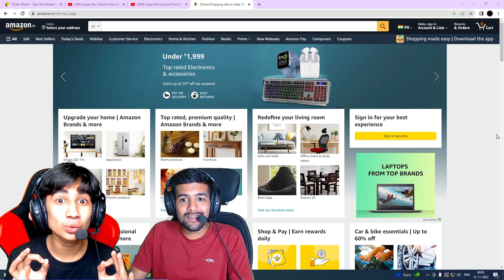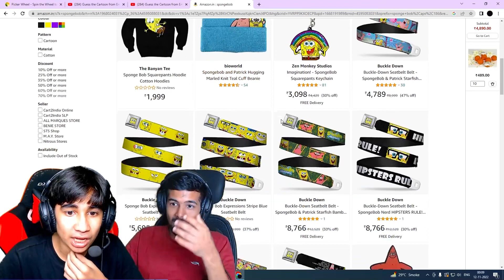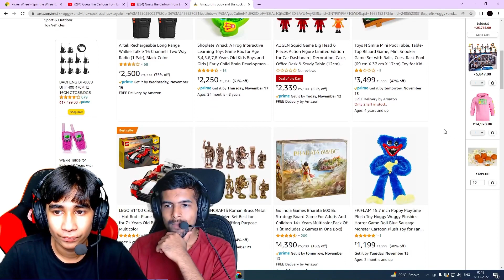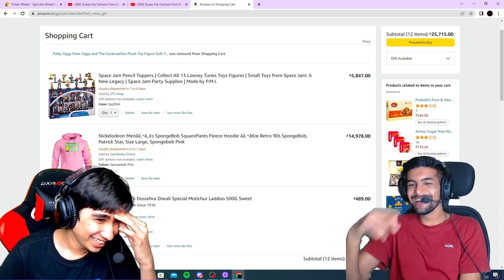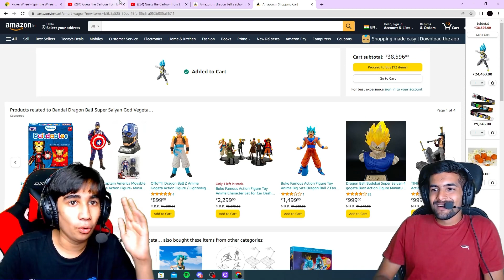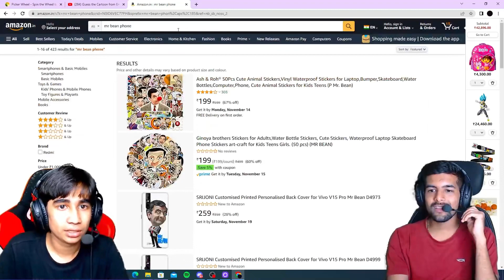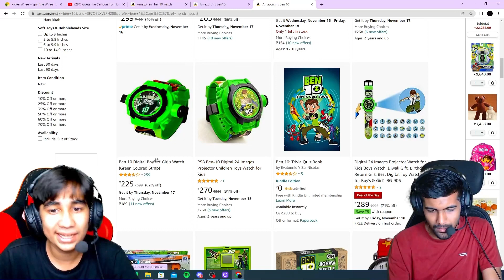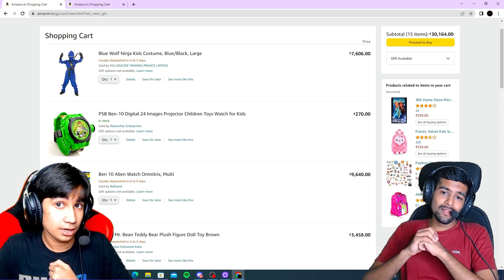Guess The Cartoon 🐰 I’ll Buy It For You Amazon Challenge 😱 Lost 1 Lakh In Catoons😭 - TSG RONISH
Guess The Fire Cracker & I’ll Buy It For You 😍🧨 Worth ₹20,000 Fire Crackers 😱 Diwali Stash 2022 - TSG Ronish
Gifting 7 Year Old Kid With Richest And  Highest Level Account😻💎 || 96 Level -Garena Free Fire
Challenging 9Year Old To Spend 20,000 Diamond In 10Minutes, He Bought Everything -Garena Free Fire
Free Fire NOOB Poor Adam To Rich PRO Chrono💎😍|| Got All Rare Items Permanent -Garena Free Fire
Garena Free FireGarena Free Fire DJ Alok Chrono or Ab SkyLer Free Fire Live with twosidegamers Free Fire Live One Tap HeadShot Gold to Heroic and GrandMaster Rank Push The Cobra Project New Evo Mp40 Skin Unbox Free Fire Live New Update and New Event Diamond Spin with twosidegamers Solo, Duo, Squad, Dynamic Duo and Custom Room Gameplay. Free Fire Live Streamer From India Killing Player with LOUD Volume Spy Like James Bond 007 Level Up to 98.

1.Garena Free Fire Indonesia Live
2.Garena Free Fire Brazil Live
3.Garena Free Fire Brasil Live
4.Garena Free Fire India Live
5.Garena Free Fire Singapore Live
6.Garena Free Fire Thailand Live

Freefire Max
gta 5
playstation 4
ps2
gameboy
ps2 games
connect 4
free fire
garena games
ff diamond

1 :- How To Get Dj Alok Character In Free
2 :- How To Get Dj Alok Character In Gold
3 :- How To Get Alok Character In Free
4 :- How To Get Free Dj Alok Character
5 :- Get Free Dj Alok Character In Free Fire